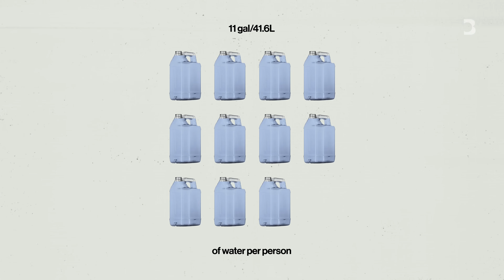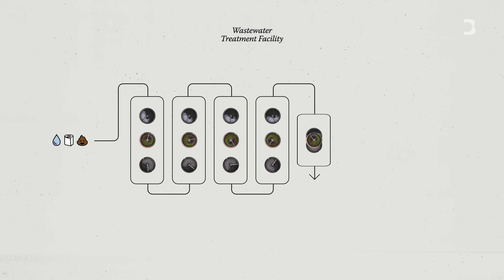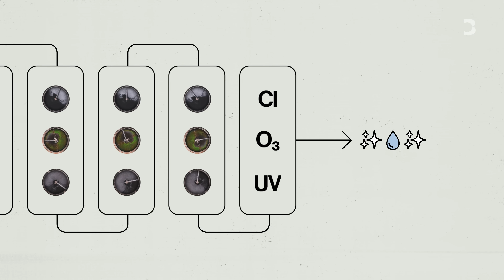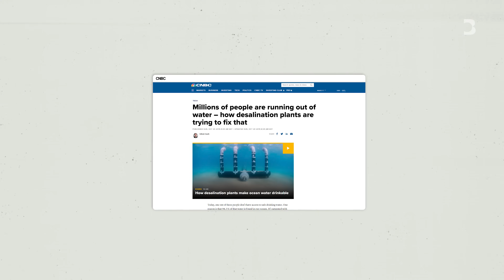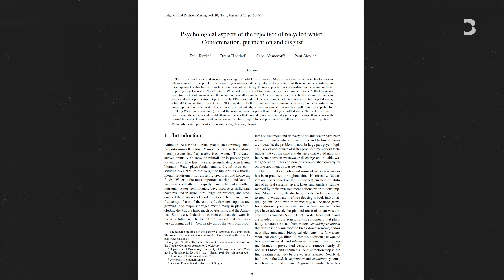The Solution to Water Scarcity Is in the Bathroom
Could you imagine drinking water that had once been in your toilet? In this segment from Getting Warmer With Kal Penn, climate storyteller Alice Aedy asks whether the solution for water scarcity already exists. Recycling wastewater is done in many cities around the world, but only a handful use it for drinking water. What will it take for humans to overcome their gag reflex?